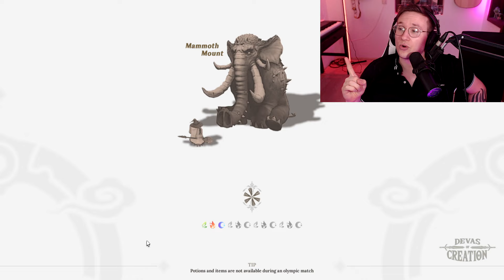Devas Of Creation Is Already Dying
is it dead to you?

🌍 Dive into an epic world of dungeons, hidden treasures, and stunning landscapes. 🌄

🎮 Level up your hero, craft powerful gear, and compete in the Ranked Arena! 🥇
🛡️ Team up to take down raid bosses for legendary loot!
⚒️ Master life skills like crafting and fishing to become an artisan. 🐟
🐾 Collect pets and mounts to aid you on your journey.

👉 Play now and start your adventure!

Platform Availability:
💻 PC, Laptop, Console with Mouse and Keyboard: Fully Supported
[CURRENTLY NOT SUPPORTED] 📱 Mobile/Tablet/Console:  [can be used for AFK World only]
[Support for Mobile/Tablet/Console will be added in upcoming updates]